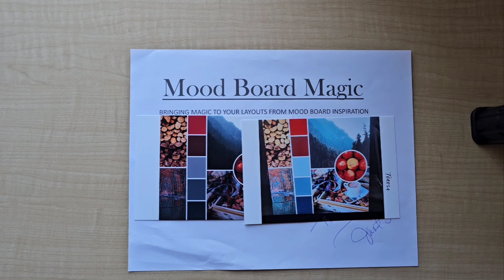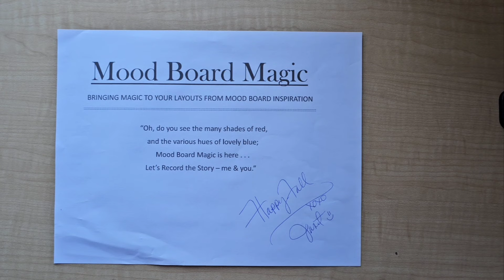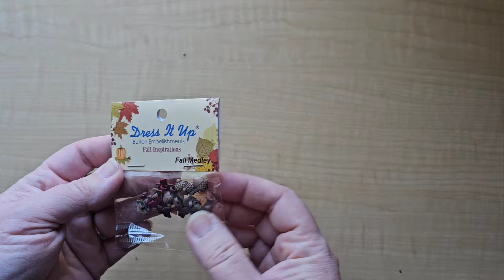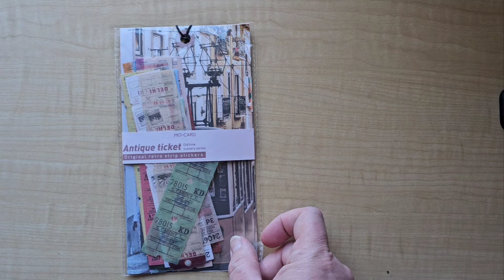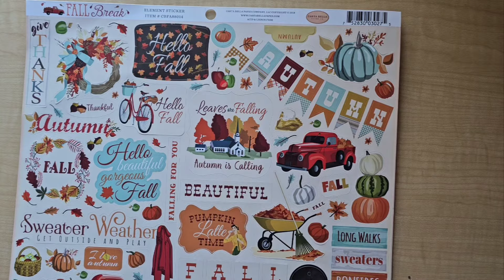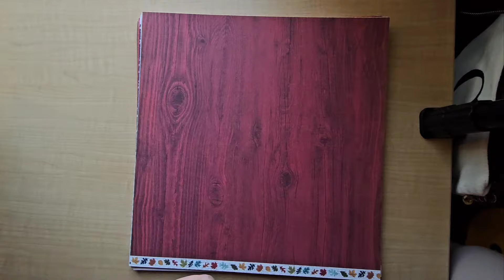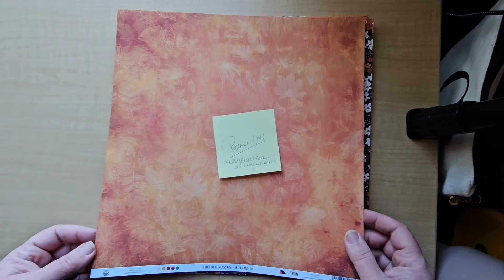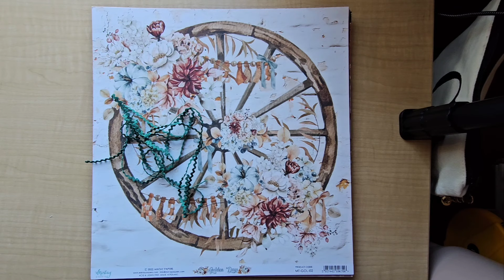Mood Board Magic: Kit Share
Join us as we create some magic using mood board inspiration directed by Janet of @RTSScrapbooking .

 I will be joined by:
@jenniferkozar8299 Jenny K has a beautiful kit that she will be playing with.
@thescatteredscrapper  Melissa created an amazing kit that embraces both of the color schemes.